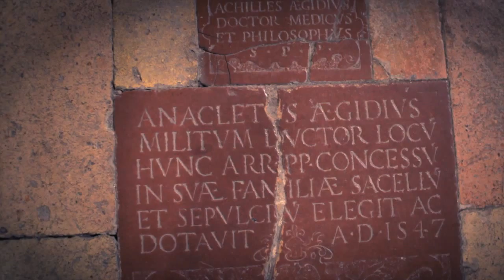Montefalco nel cuore - caprai4love (English version)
In Montelfalco, we have a dream: retrieving the letter written by the painter Benozzo Gozzoli in 1452 which proved the love and loyalty of the artist for the city.

The parchment on which Benozzo Gozzoli wrote in his own hand his letter to Lord Brancacci Fiorentino is now owned by an auction house and will be put on sale. Cruciani, known throughout the world for its bracelets, has created a special edition bracelet that will be on sale from April 7th. The proceeds from the sale will go to the Academy of Culture in Montefalco and will be spent to acquire the letter of Benozzo Gozzoli, thus returning to the town of Montefalco an important piece of its history.
caprai4love is sponsored by the Accademia di Montefalco for history, art and local culture, Cruciani, in collaboration with the Municipality of Montefalco, Montefalco Wine Consortium, the Strada del Sagrantino, Caprai and the Museum of San Francesco di Montefalco.

CREDITS:
Produced by Emiliano Bechi Gabrielli